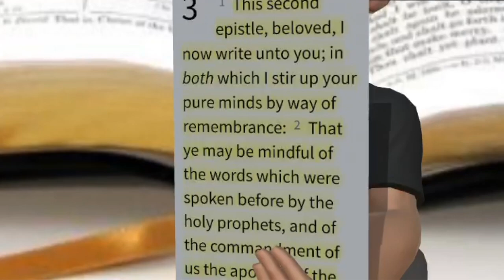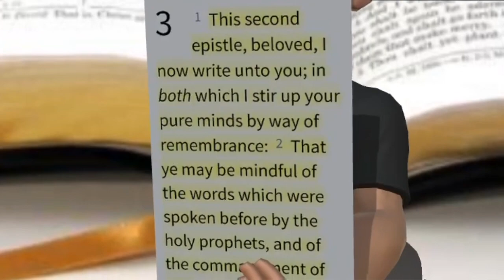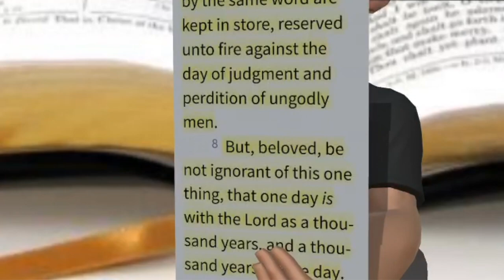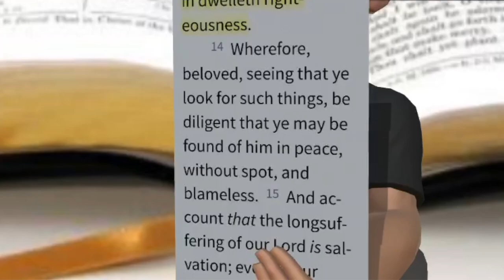POWERHOUSE RADIO 2-17-19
POWERHOUSE RADIO (with Feldon Bonner II and Rita Bonner), airs every Sunday at 8pm, on KKHT 100.7FM-The Word.

"GOD'S PROMISE" (2 Peter 3:1-13)
[Part 2]